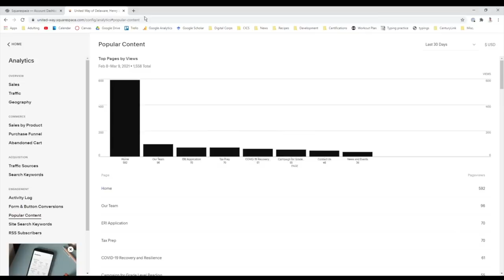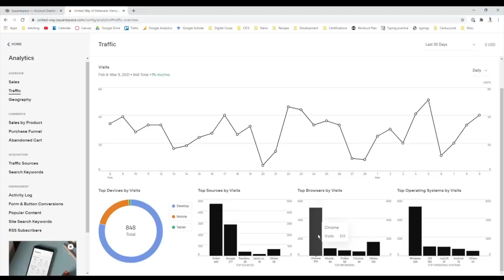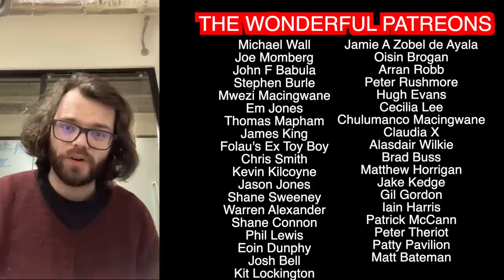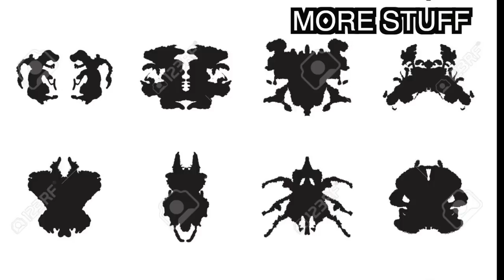So how did England outmatch Wales? | Six Nations 2023 Analysis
It’s been quite the week. A much-improved England beat an even more improved relative to their performances yet still less good Wales, leaving both sides unsure how to feel. So, what are England building, and are there positives to take for Wales?